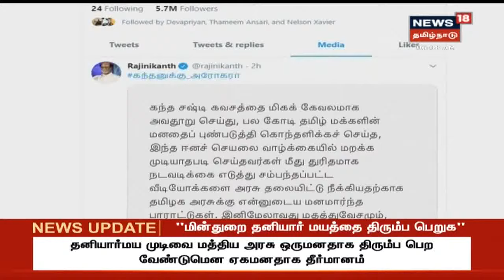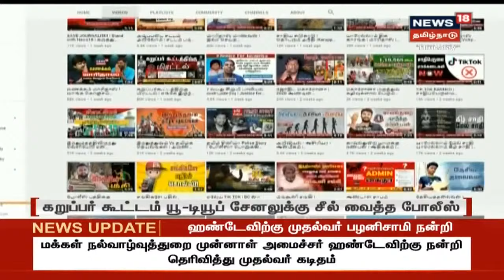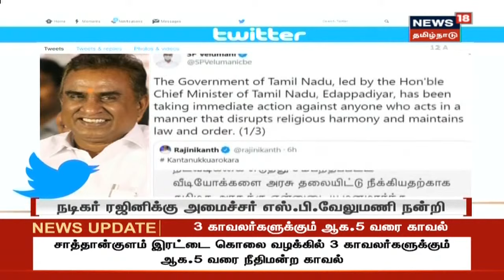கந்த சஷ்டி கவசம் விவகாரம் - மவுனம் கலைத்த ரஜினிகாந்த் | Rajinikanth | Tamil News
மதத் துவேசம் ஒழியட்டும்.. | கந்த சஷ்டி கவசம் விவகாரம் - மவுனம் கலைத்த ரஜினிகாந்த் | மதத்துவேசமும், கடவுள் நிந்தனையும் ஒழியட்டும் - ரஜினிகாந்த் | Rajinikanth | Tamil News